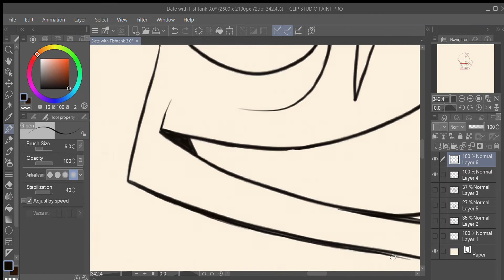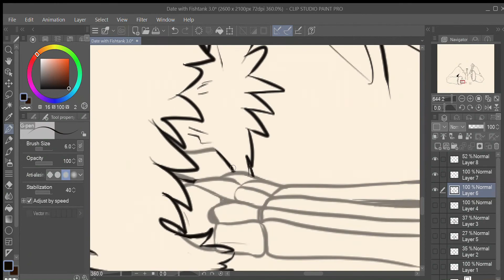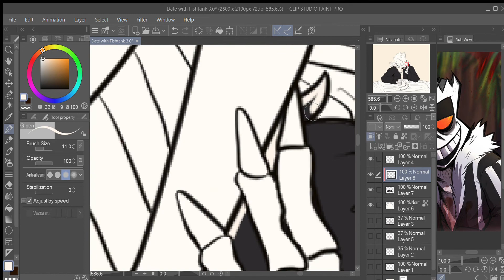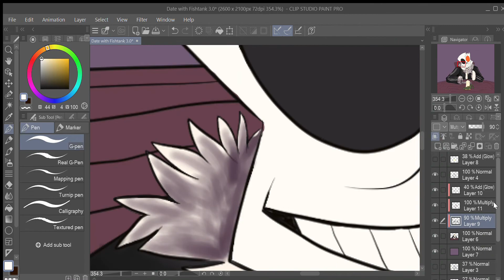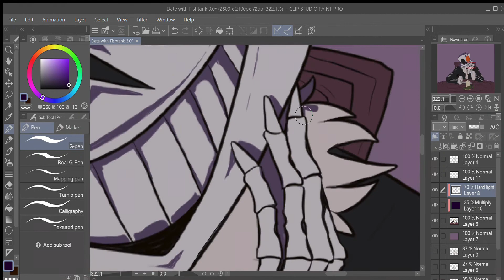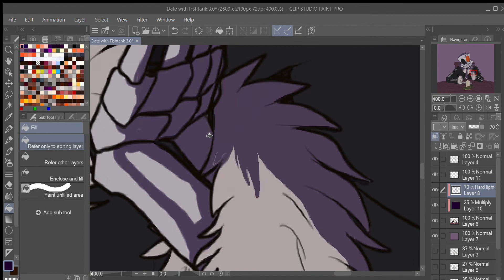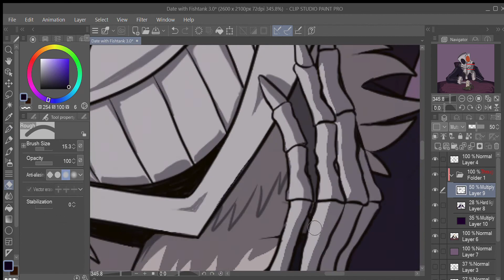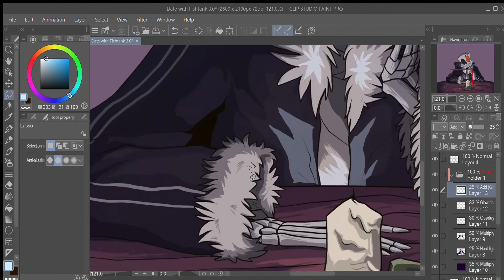(13+) Date With Sans (Redraw no. 2)